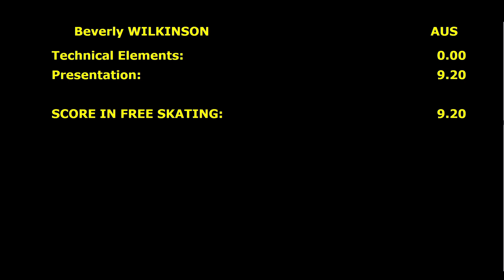Beverly Wilkinson Bronze Ladies V Artistic Oberstdorf 2017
7 место